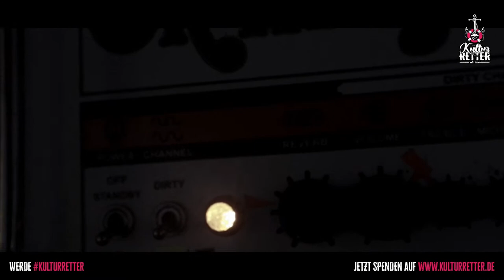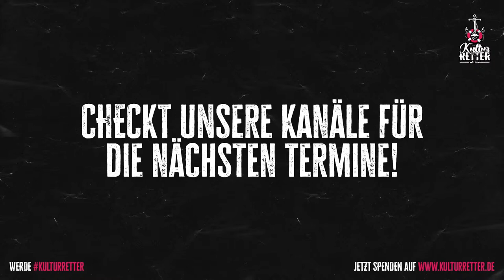kulturretter * neànder * präsentiert vom ORANGE BLOSSOM SPECIAL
Werde kulturretter und unterstütze den kostenlosen Abend mit neànder (präsentiert vom ORANGE BLOSSOM SPECIAL) durch eine Spende oder ein Soli-Item